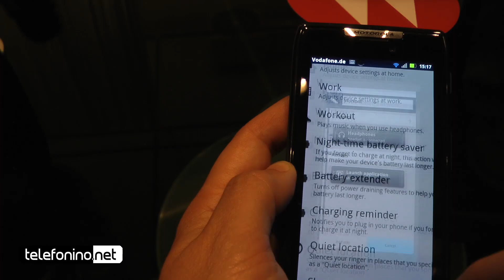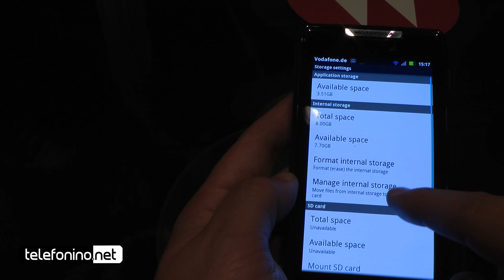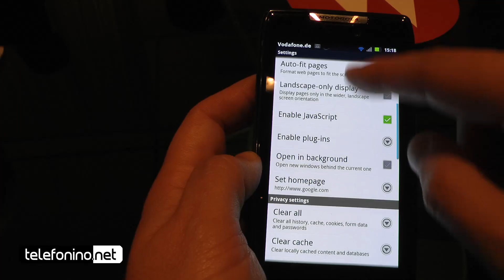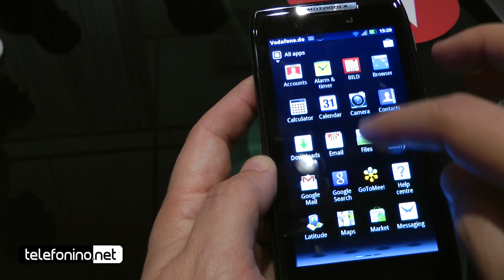Motorola Razr videopreview da Telefonino.net